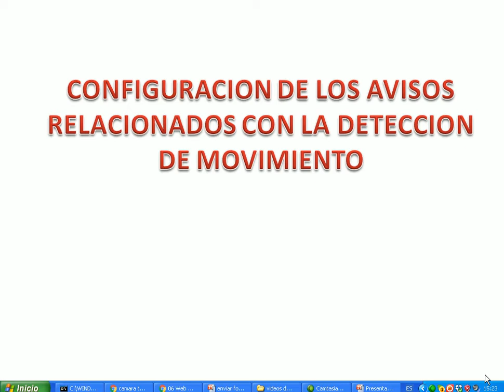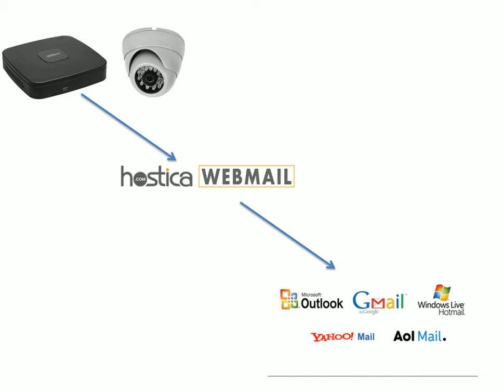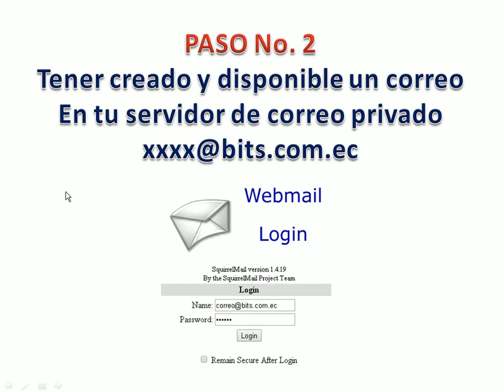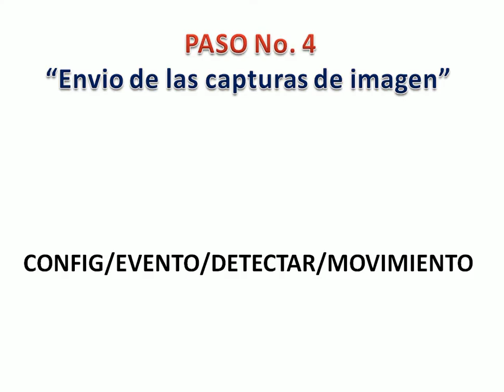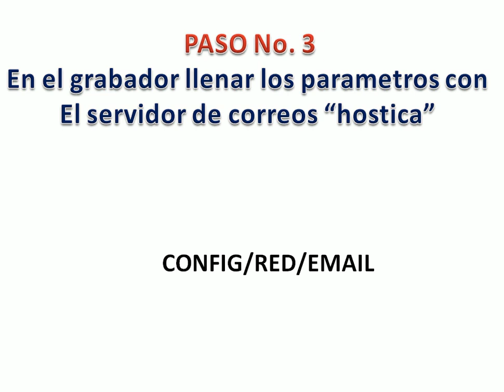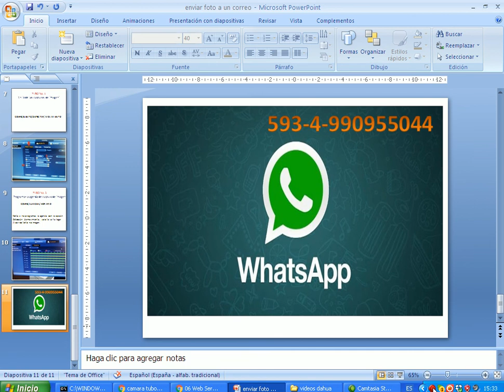DVR enviar una FOTO a un Email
Como podemos enviar una foto capturada por una cámara con su sensor de movimiento a un correo.

Estamos utilizando un servidor de correo privado

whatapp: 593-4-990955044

Guayaquil - Ecuador